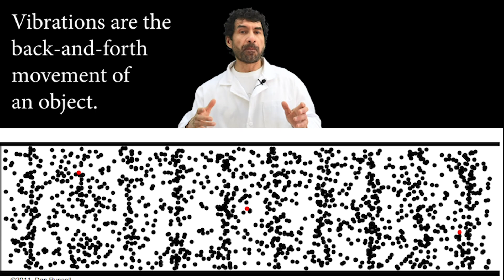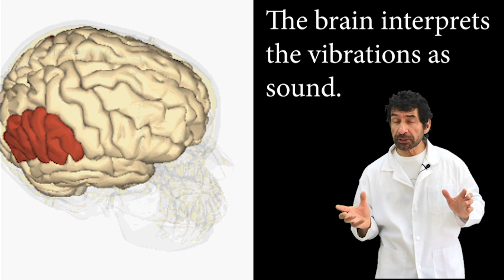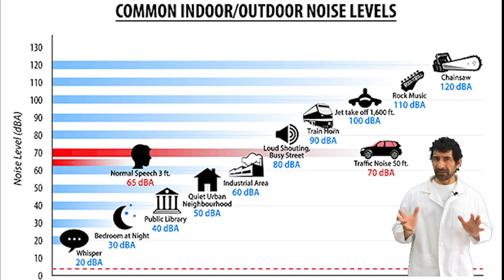What is sound for kids how to explain easily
Explain what sound is to kids.
An easy explanation. We talk about sound and sound waves
Sound is made up of vibrations, or sound waves, that we can hear. These sound waves are formed by objects vibrating (shaking back and forth). Sound waves travel through air, water, and solid objects as vibrations.